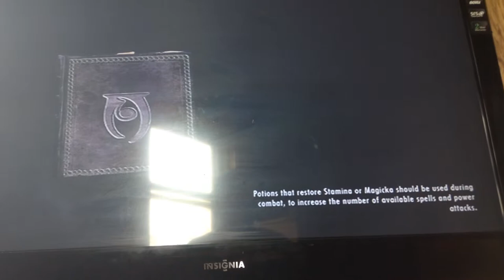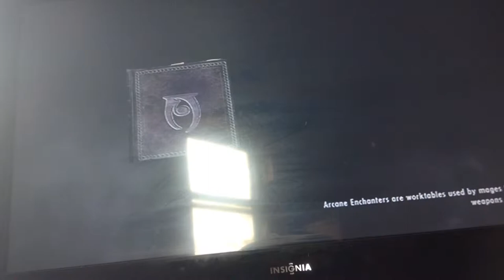How to marry your housecarl.